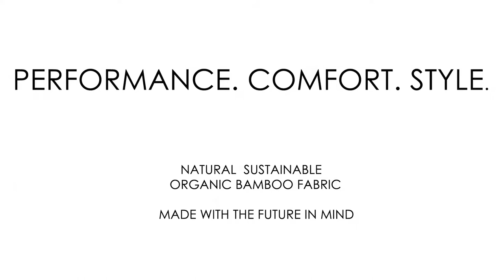The Secret to Best Fitting Yoga Pants!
Never come up short in your workout wearing our organic bamboo 9" Essential Long Yoga Shorts. You'll fall in love with the buttery softness and fit. Support Jersey: 60% Bamboo, 26% Organic Cotton, 14% Black Spandex. Body fit
3" free flow waistband without elastic
Inset self-stripe detail
Rear reverse style active yoke
Tonal logo embroidery at center back waistband